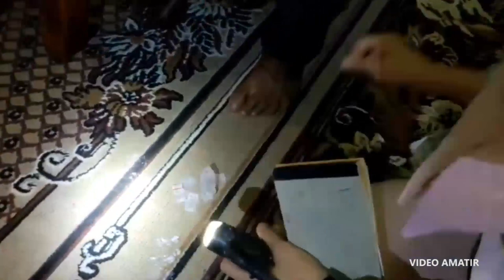112T PENYEBAR GARAM ALUS DI74N6K4P